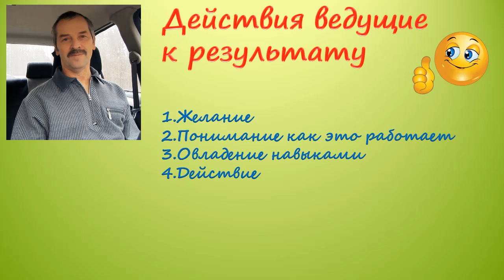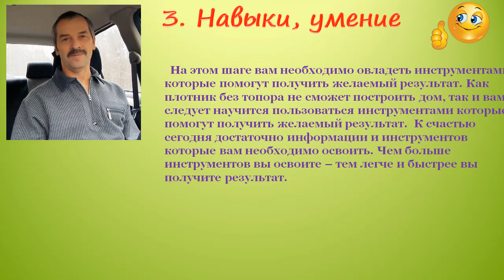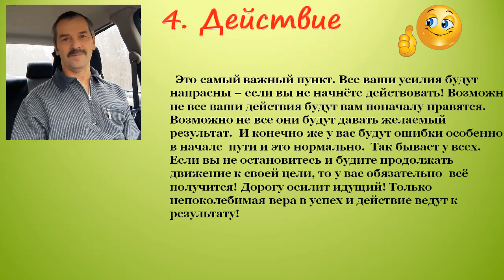Заработок в интернете это реальность нашего времени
Заработок в интернете. Сегодня этим уже ни кого не удивишь. Есть много вариантов получить дополнительный доход с помощью сети интернет. Я создаю группы в которых показываю эти способы.
Мой skype:  papa-kolya33
Если у вас есть желание и возможности
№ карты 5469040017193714